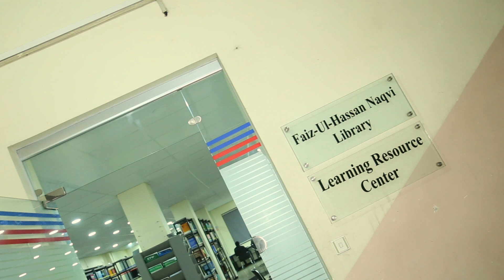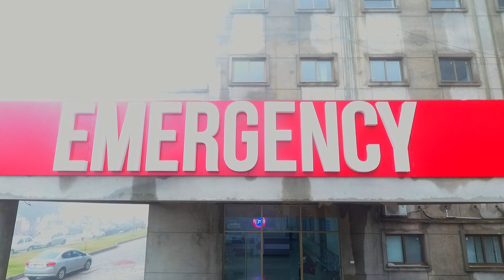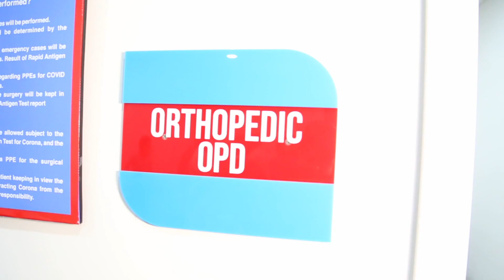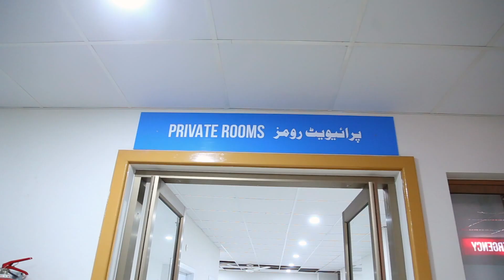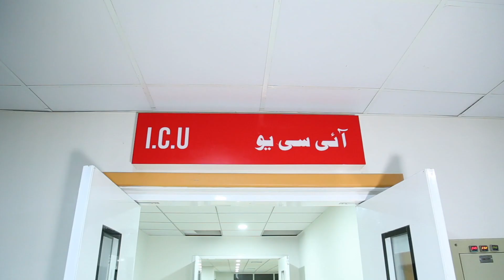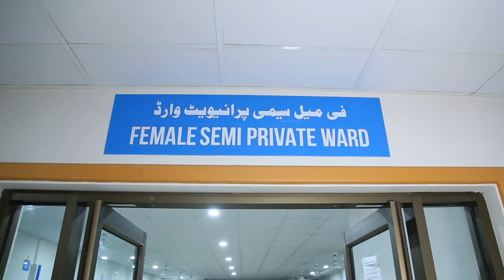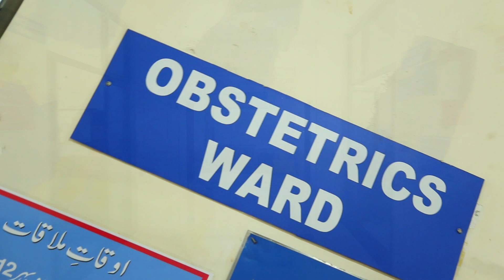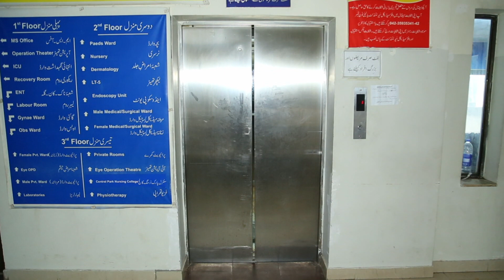Virtual Tour Central Park Medical College and Hospital